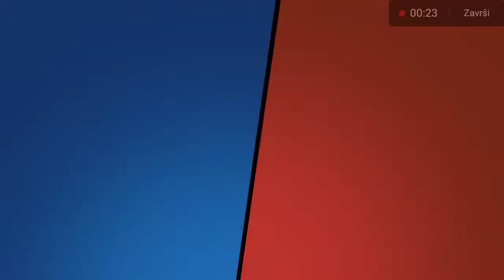15. јун 2019.